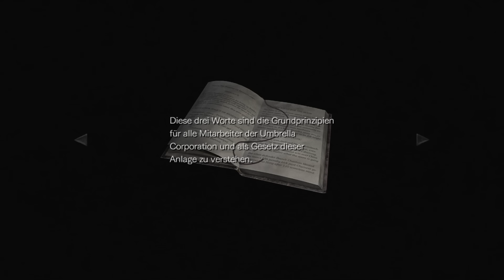RESIDENT EVIL 0 HD REMASTER #05 - Umbrella Forschungseinrichtung [Deutsch, Gameplay, Let's Play]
«☠ BRONZEBEARD PIRATEN ☠ »
Kommentiertes Gameplay, V-Logs, News, Gedichte & Geschichten,
Synchros & Trash von Bronzebeard (2013).

Klassischer Survival-Horror
Capcom/ Remake (2016).